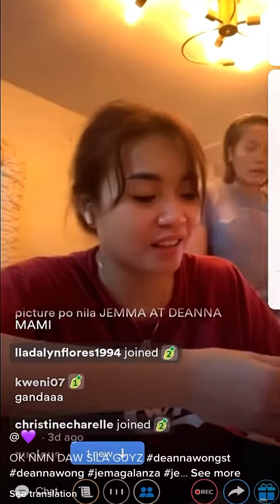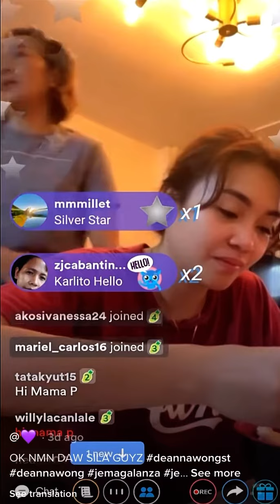TYANG ABY NAG SALITA NA TUNGKOL SA GAWONG PAKINGGAN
Edited by yours truly  JG NEWS TV